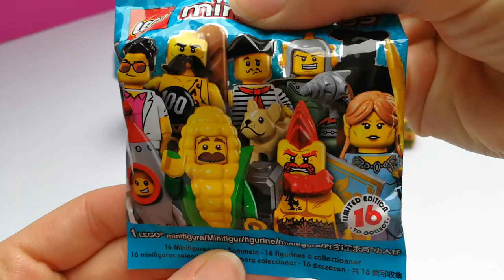Minions Waffle Shop - Fun Toy Kids Play with Surprise eggs [Barbie, Angry birds, Spiderman]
Hi Kids and adults. Welcome to the MINIONS WAFFLE SHOP with crazy colorful waffles and many guests. Minion welcomes Spiderman and Co. to the fun play with a Barbie cash register and surprise eggs. Have fun!

Hallo liebe Kinder und Erwachsene. Herzlich Willkommen im MINIONS Waffel Laden. Viele Gäste lassen sich eine köstliche bunte Waffel zubereiten. Spiderman und Co. spielen mit dem Überraschungs Ei und bezahlen an der Barbie Kasse. Viel Spaß!

Drogie dzieci i dorośli. Zapraszamy do sklepu MINION Biszkopty. Wielu gości może przygotować pyszne kolorowe biszkopty. Spiderman kupuje przy Kasa barbie wafelki i bawi się z jajko niespodzianka. Dużo zabawy!